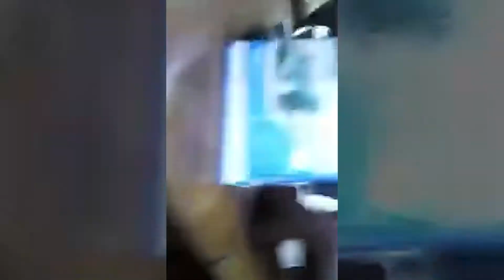DC Narowal Insulting A Woman In His Office And Kicked Her Out | Watch Point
Dc Narowal
Insulting Women

So She can get justice

Thanks